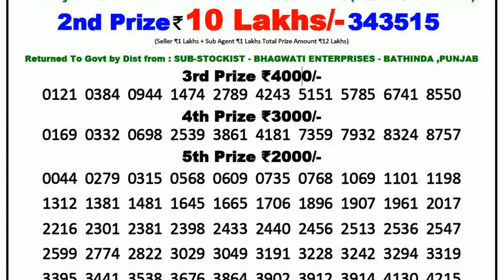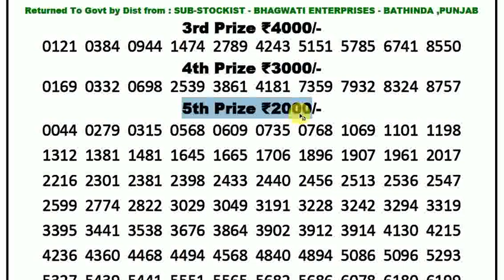PUNJAB STATE LOTTERIES 6:00pm 28/05/2022 Punjab Dear 200 Monthly Lottery Result Today Live